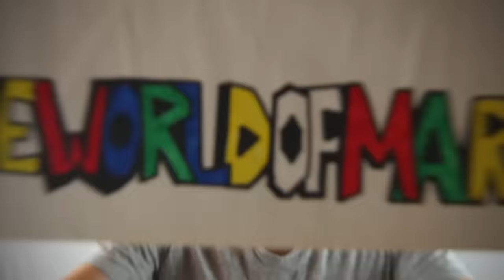How to survive Christmas with a Latino Family.